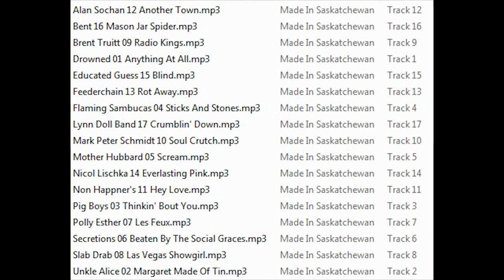Nicol Lischka EVERLASTING PINK 1995 Made In Saskatchewan Saskatoon CD